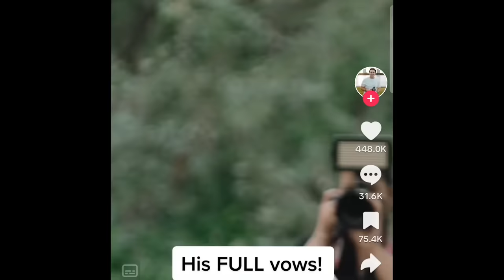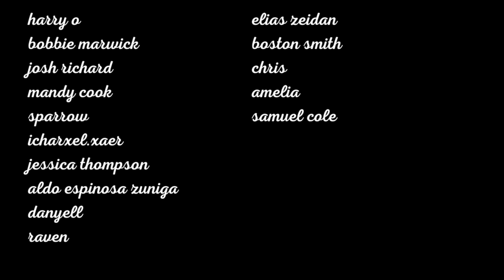please leave him at the altar